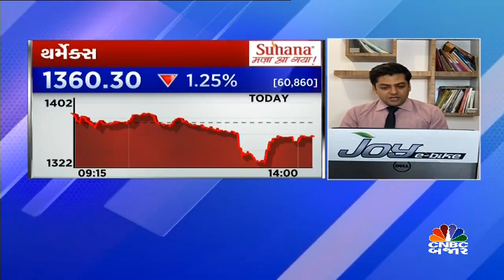થર્મેક્સના પરિણામ પર ચર્ચા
Q1Results | થર્મેક્સના પરિણામ પર ચર્ચા કરતા કંપનીના MD અને CEO આશિષ ભંડારીએ જણાવ્યું કે ડિમાન્ડ દરેક સેગમેન્ટમાં સારી છે પરંતુ કૉમોડિટીના ભાવ વધવાના કારણે સમસ્યા છે